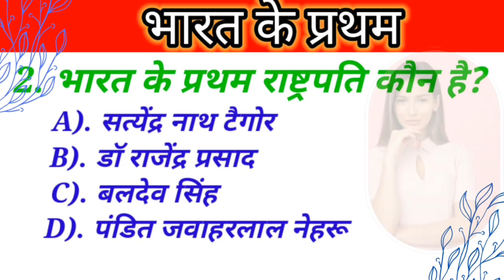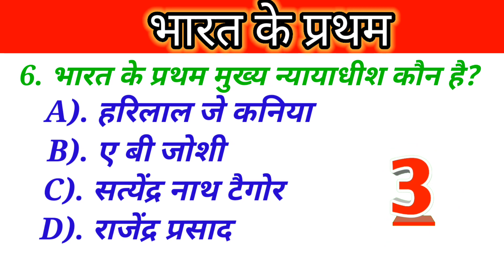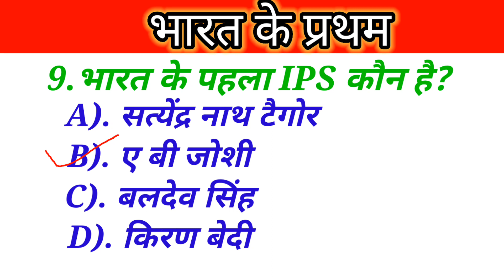GK GS questions Bharat ke Pratham mantrimandal